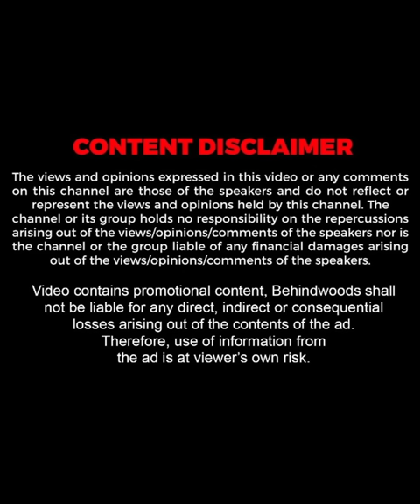Stage-ൽ Live ആയി പാടി തകർത്ത് Asal Kolaar-ഉം Dabzee-യും !!🔥💥| Dulquer Salmaan | King Of Kotha